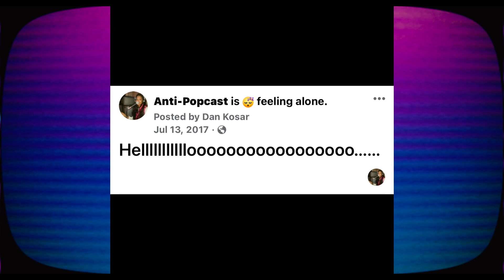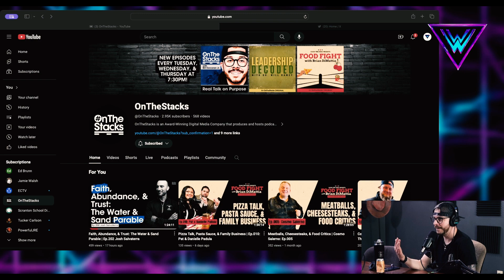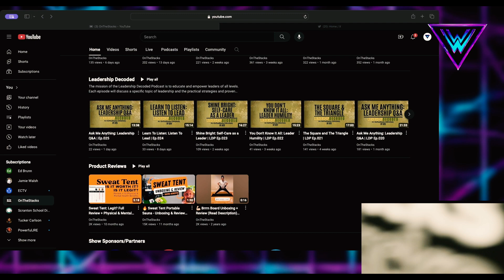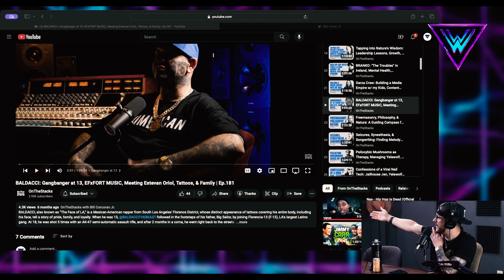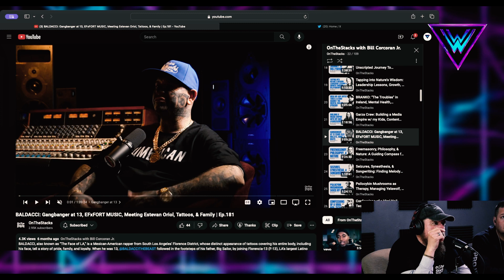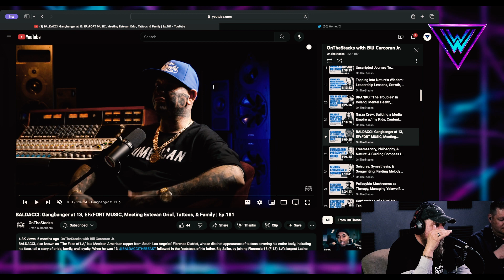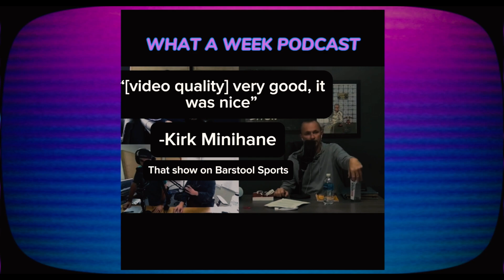What A Week! #59 - Bill Corcoran Jr.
Join us for Episode 59 featuring the dynamic Bill Corcoran Jr., the creative force behind the award-winning OnTheStacks podcast. OnTheStacks isn't just a podcast; it's a digital media powerhouse producing and hosting a network of diverse shows. Currently, they're looking to expand their horizons into exciting new areas like sports, true crime, music, finance, comedy, pop culture, and everything in between.

In this episode, we get personal with Bill as he shares his recent health scare involving Atrial Fibrillation (A Fib) and the profound impact it has had on his life and perspective. We delve into his inspiring journey of starting a podcast, the challenges and triumphs he faced along the way, and the innovative vision he has for the future of OnTheStacks.

Bill also opens up about the unique experiences of running a family business, sharing insights on the close-knit dynamics and the lessons learned from working alongside loved ones. We explore the influential role of moms in shaping our paths and the invaluable support they provide.

Throughout our conversation, we emphasize the power and importance of good conversations—how they can spark ideas, foster connections, and drive change. Bill's story is one of resilience, passion, and the relentless pursuit of excellence in the digital media landscape.

Don't miss this insightful and engaging discussion with Bill Corcoran Jr., a true innovator in the podcasting world. Tune in to hear his journey, his challenges, and his vision for the future.